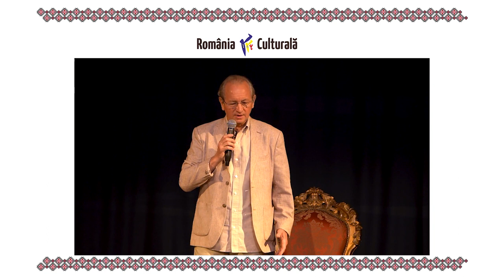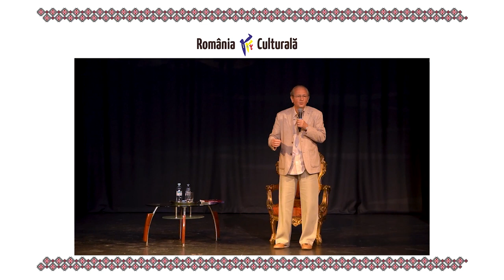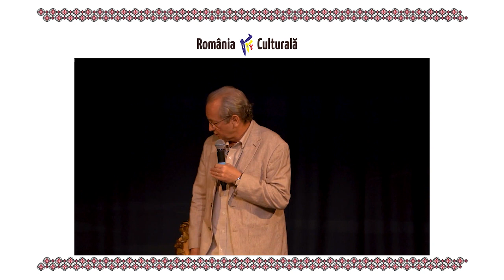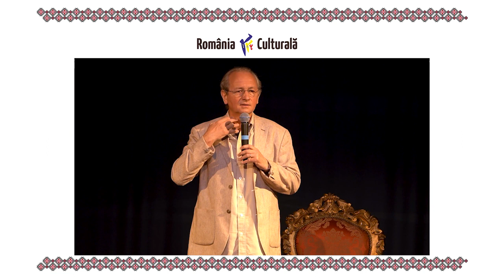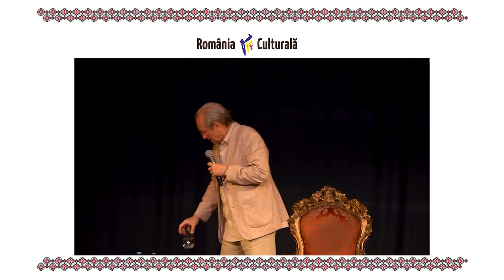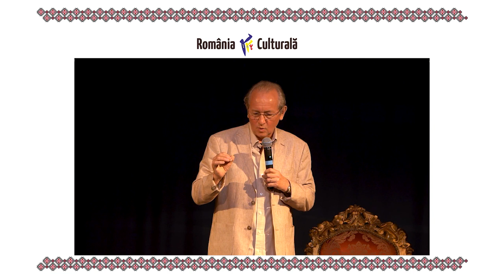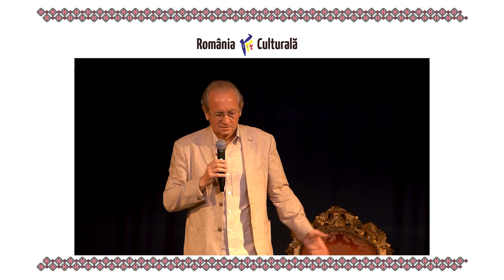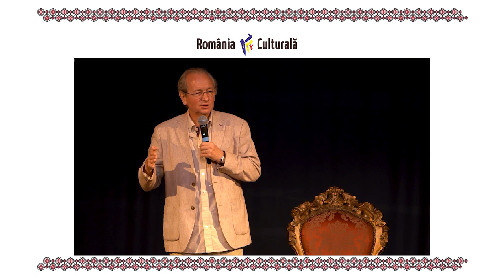Dan Puric - O nouă conferință - Au apărut ouă de găini nestresate